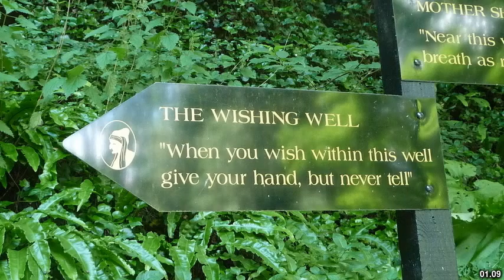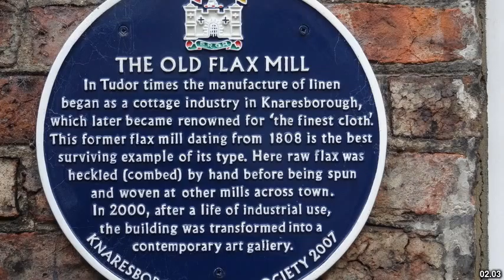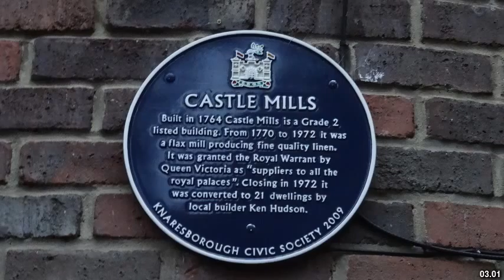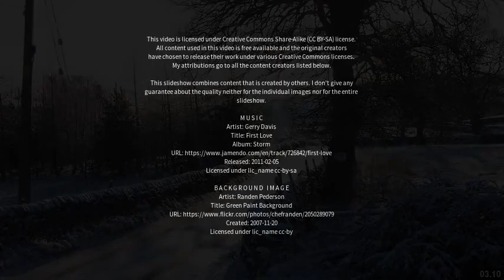Best places to visit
Best places to visit - Knaresborough (United Kingdom) Best places to visit - Slideshows from all over the world - City trips, nature pictures, etc.